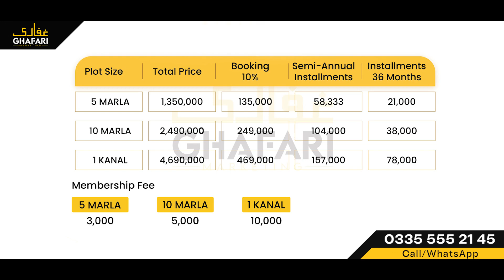Avalon City Islamabad | Avalon City Islamabad Location | Avalon City Islamabad Latest Update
Avalon City Islamabad is Pakistan’s first technology-based city with all modern amenities.
This video is about Avalon City Islamabad, Avalon City Islamabad Location, Avalon City Islamabad Latest Update.

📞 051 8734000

Head Office: Office No. 27,28,29, 3rd Floor, Al Ghaffar Mall, G11, Markaz, Islamabad
Peshawar Office: Office No. 35 to 39, 3rd Floor - Liberty Mall University Road Peshawar
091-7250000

Ghafari Marketing is the authorized sales partner of;
RUDN Enclave
Avalon Islamabad
7 Wonder City Islamabad
7 Wonder City Peshawar
Capital Smart City
Taj Residencia
ASC Cooperative Housing Society Nowshera
Paradise City Nowshera